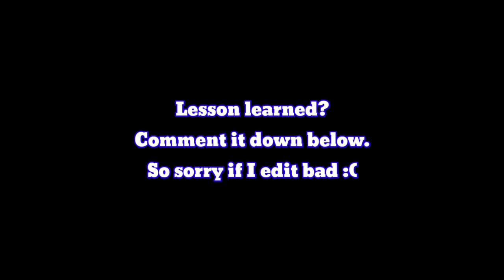Bed Wars but 3 girls are my teammates 😏 Blockman Go